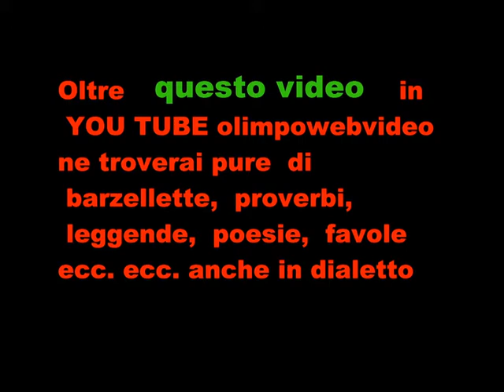Giornata dell' agricoltura di Treviolo del 8 12 2015 sfilata trattori 11° video